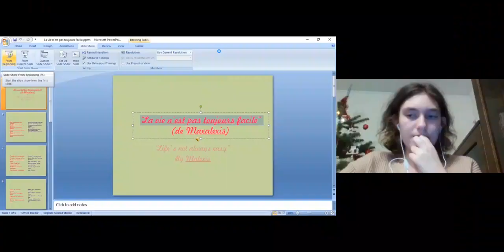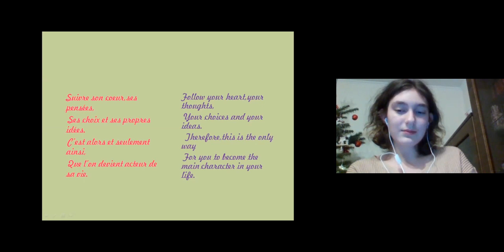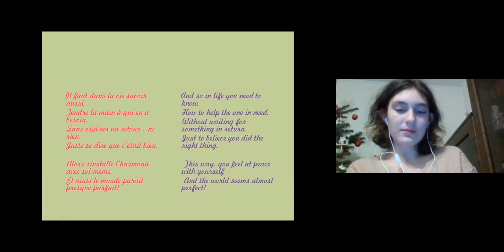Maria Stanescu DEC 19th 2020 Equivox Multicultural default mp4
Maria joined us from Romania (an 8 hour time difference).
She recited the poem in French and amazed the audience. An enthusiastic teenager who has a simple yet powerful message for the world. ❤️
Thank you Maria, and we hope to see you again!